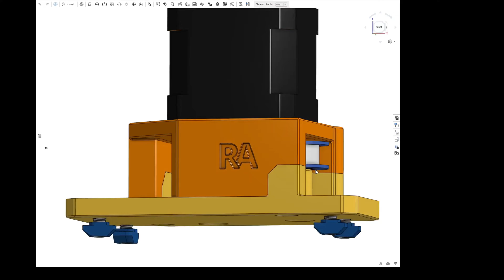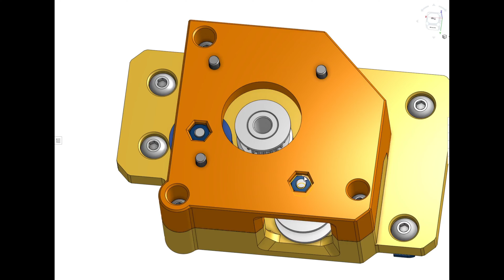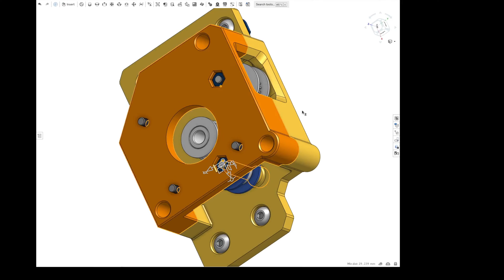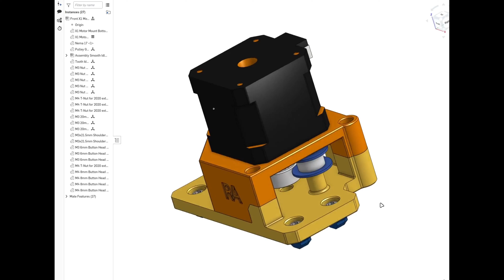CR10S4 to CoreXY/VzBot (RaCore-C10) - Part 2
Mellow 1Set Aluminium GT2 Idler (AWD)

20 teeth pulley

VzBoT 330 AWD 3D Printer Aluminum AWD Motor Mount And Y-axis Gantry Screws Pack

0:00 Intro
0:15 Hardware requirements
1:50 VzBot AliExpress Mellow kit
2:47 VzBot Mellow hardware kit
3:27 X1 Assembly Process
3:37 Installing M3 nuts for shoulder bolts
4:05 Pully Installation
4:41 Installing the stepper motor
5:26 Installing the smooth and the tooth idlers
5:51 Installing the shoulder bolts
6:21 Top and the bottom bracket installation
7:38 Mounting X1 Assembly and Mounting on the frame/gantry